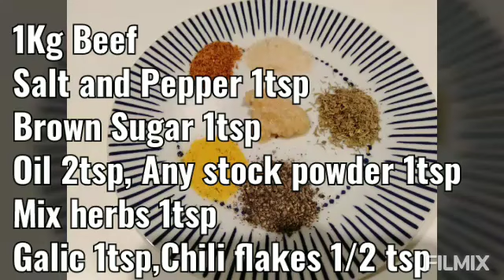Roast Beef my style